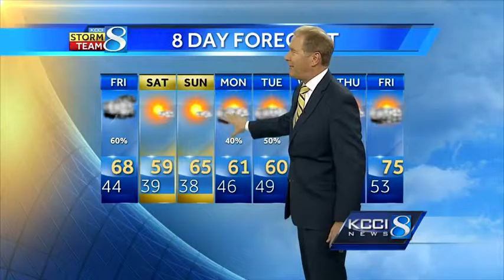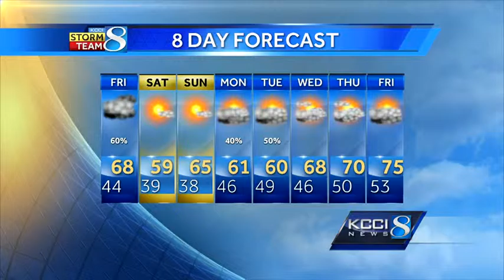Videocast: See when we'll be back in the 70s